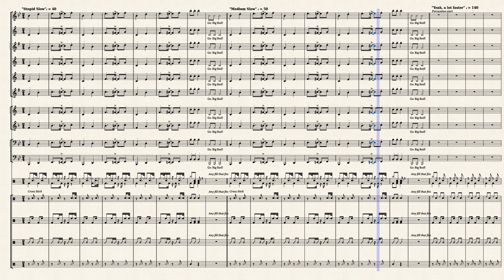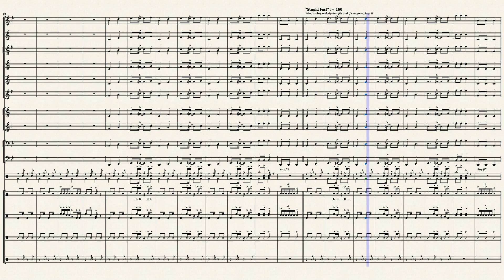Go Big Red (Re-uploaded)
Go Big Red - New and Better
I re-arranged Go Big Red for updated percussion parts.